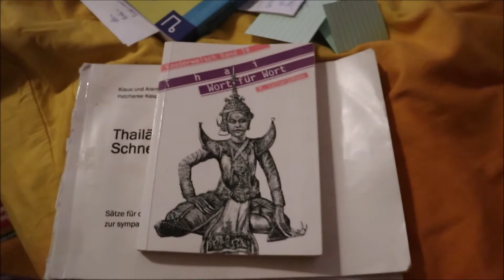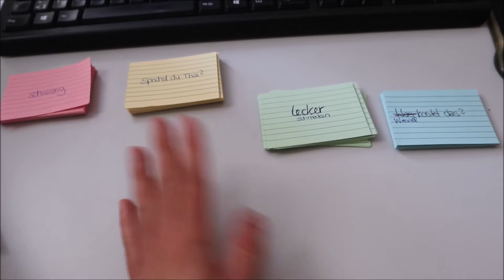Thai Lernen für Anfänger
Vor einem Monat habe ich wieder angefangen Thai zu lernen. In diesem Video lasse ich euch daran teilhaben. Mehr Informationen findet ihr im meinem Blogpost